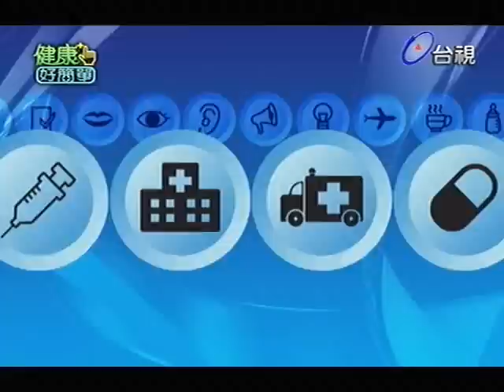健康好簡單 2013-01-03 pt.2/5 肝癌大解析